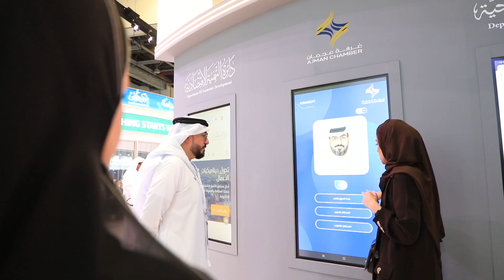غرفة عجمان في جيتكس 2023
سعدنا باستقبال سعادة الدكتورة آمنة خليفة آل علي عضو مجلس إدارة غرفة عجمان ـ رئيسة مجلس سيدات اعمال عجمان، وسعادة ماهر طارش عضو مجلس إدارة غرفة عجمان، لمنصة الغرفة ضمن جناح حكومة عجمان في معرض جيتكس جلوبال للتكنولوجيا.

قمنا بشرح خدمات وتطبيقات غرفة عجمان الذكية والقائمة على استخدامات الذكاء الاصطناعي لكافة الزوار من المسؤولين من الجهات الحكومية ومنشآت القطاع الخاص.

نكثف جهودنا لتبادل الخبرات والاطلاع على أفضل الممارسات،

خدماتنا ومشاريعنا موجهة لتنمية أعمال أعضائنا من منشآت القطاع الخاص وزيادة فرص التوسع بالإنتاج، ونحرص على توفير الأدوات الداعمة للمقبلين على تنفيذ وبدء مشاريع جديدة.